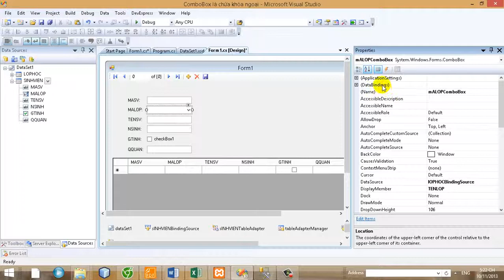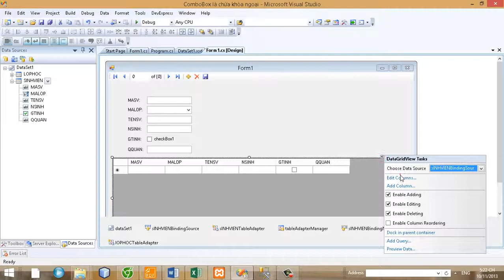Nâng cao Hướng dẫn hiển thị dữ liệu khóa ngoại trong ComboBox